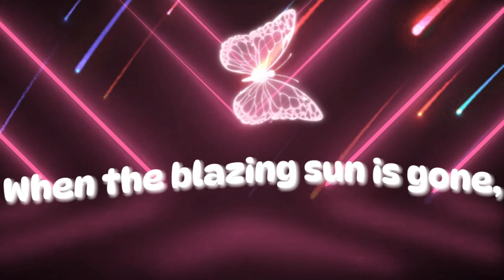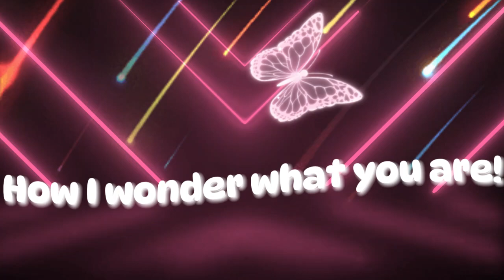Twinkle, Twinkle, Little Star Poem